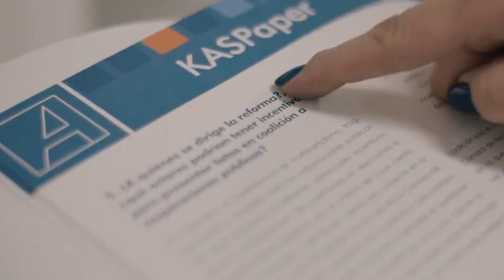Premio MejoresGobernantes: Gobiernos Locales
Colombia Lider junto a la @KASColombia  reconocerán las apuestas territoriales de los mejores gobernantes vigencia 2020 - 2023

Tendremos este reconocimiento a los territorios que durante este cuatrienio han trabajado por el desarrollo de sus territorios, desde el interés de la KAS por incentivar la labor de alcaldes y gobernadores

Stefan Reith, representante de la KAS en Colombia, nos comenta en qué consistirá este reconocimiento.